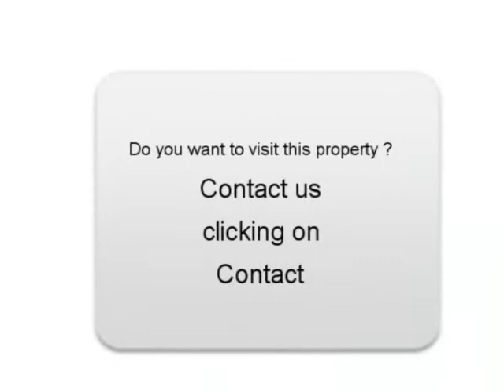Sale one Skoda Octavia Saint Omer Capelle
For sale at  Saint Omer Capelle  Used car Skoda Octavia of 93000 Km.
used motors Autoenvideo : Sale one Skoda Octavia  Saint Omer Capelle  Pas-de-Calais